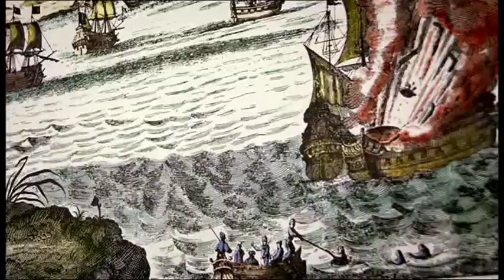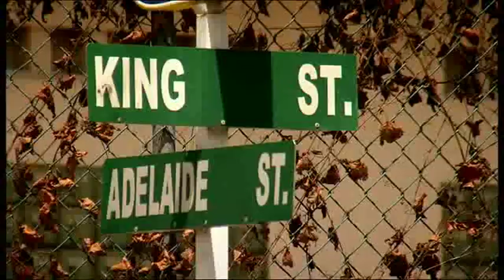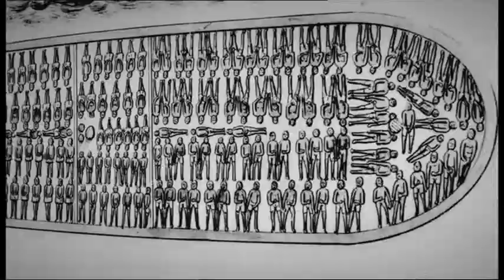Empire (Episode 3) - Making a Fortune - Part 1 of 4